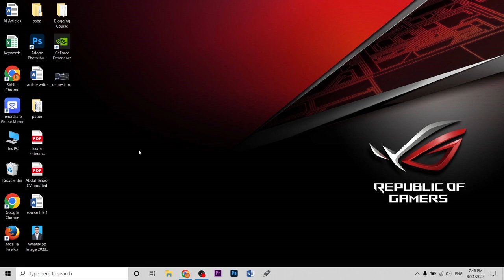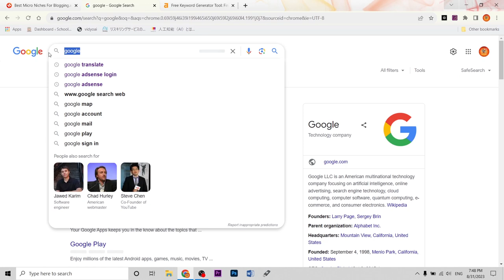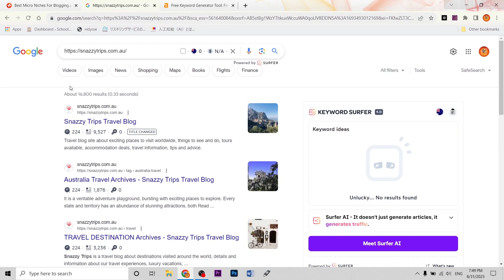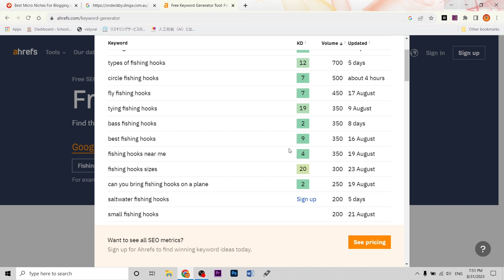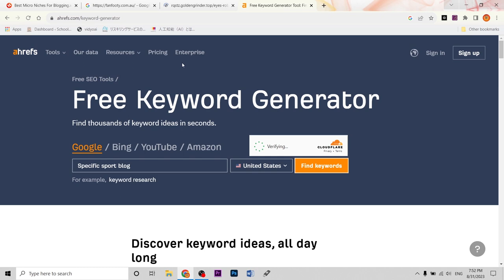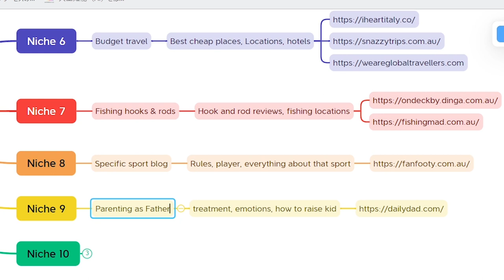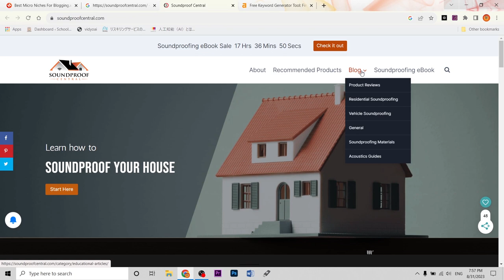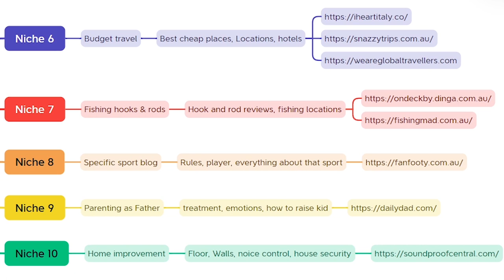Top 25 Best International Niches in 2023 | Part 2 @SANIOfficial29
Top 25 Best International Niches in 2023 | Part 2

best blogging niche 2023
best niches for blogging 2023
international blogging niches
best niche for blogging in 2022
blogging niche ideas 2023
best niche for blogging in 2023
best blogging niche ideas 2023
micro niche blog topics 2023
blogging niche
best blogging niches
blogging niches 2023
low competition niche for blog
blogging niches
best micro niche for blogging 2023
best blog niche for 2023